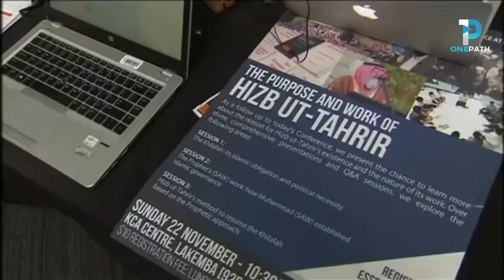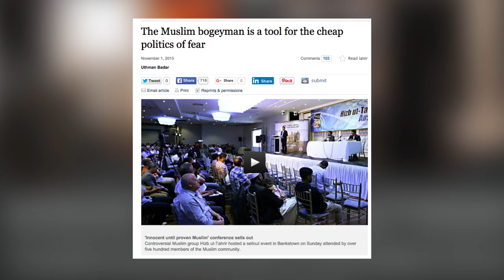A Community Criminalised?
Over the weekend Hizb Ut-Tahrir Australia held their annual conference titled "A community criminalised: Innocent Until Proven Muslim".